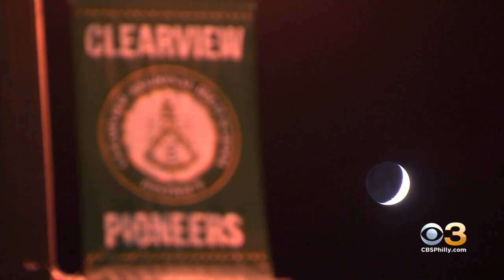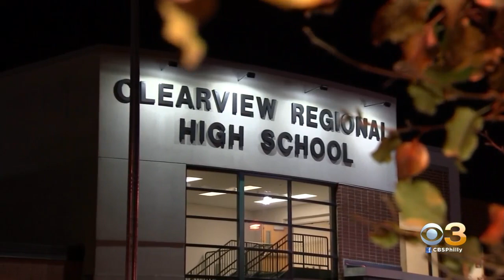South Jersey High School Remains Open Despite Dozen COVID-19 Cases Among Students, Staff